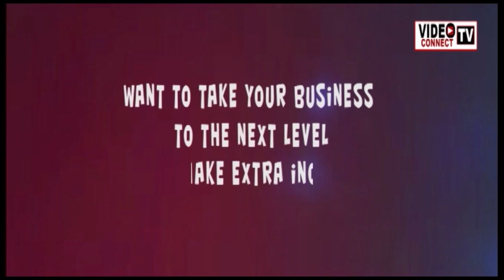4 Easy Ways To Make Extra Money With Minimal Stress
Looking to boost your income without adding unnecessary stress to your already busy life? Look no further! In this video, we'll show you some easy and practical ways to increase your income without sacrificing your sanity.

From simple side hustles to smart financial strategies, we've got you covered. Whether you're a busy parent, a full-time student, or just looking to make some extra cash, these tips will help you achieve your financial goals with minimal stress.

So sit back, relax, and get ready to learn some practical tips that will help you boost your income and improve your financial situation.

Affordable & Simple-to-use Softwares, Courses, and Services  that are helping entrepreneurs grow their online businesses like crazy with you.